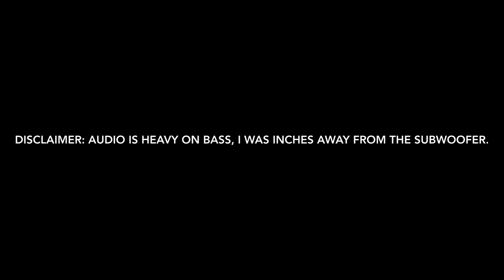Tonic- Open Up Your Eyes (Live)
Shot at Stage AE, in Pittsburgh, PA, July 2018. AUDIO IS HEAVY ON BASS, I could've reached out and touched the subwoofers for the bass drum I was that close.